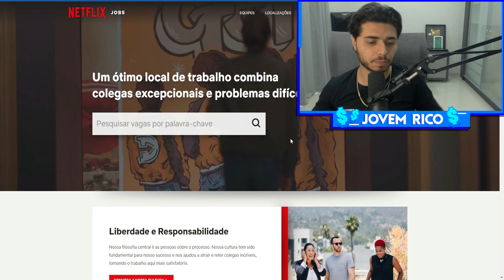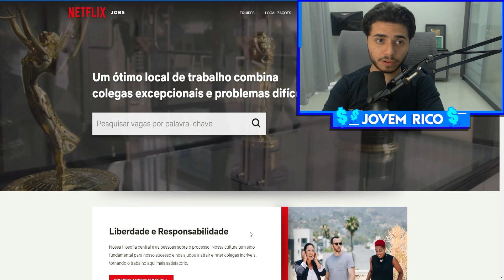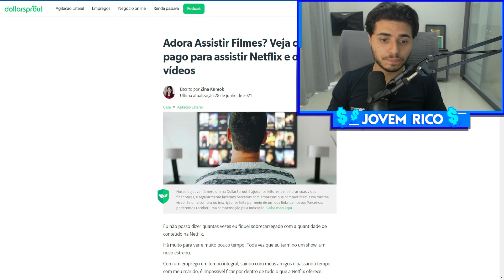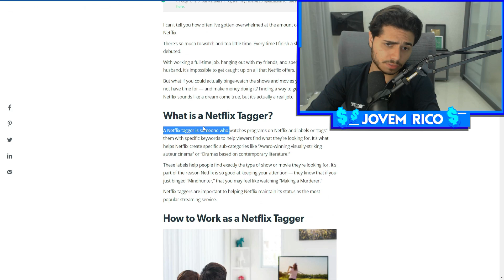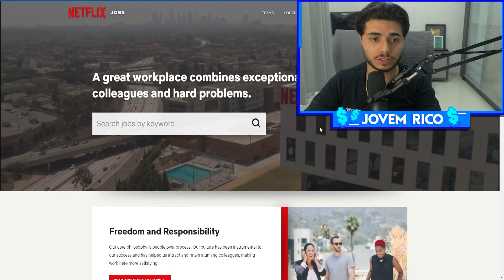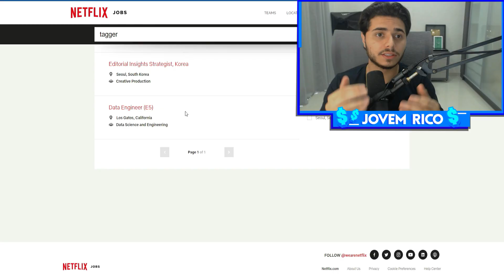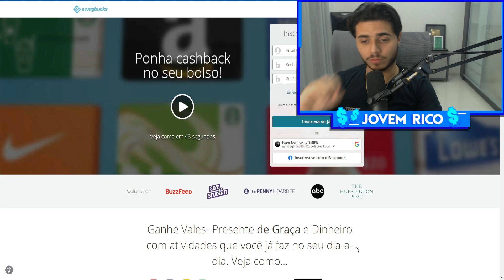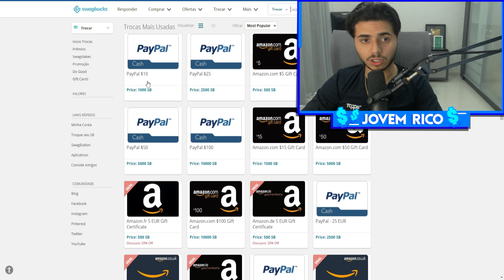Receba $500.00 + $1.200 da Netflix para ASSISTIR FILMES [$28 Por Filme] Como ganhar dinheiro online